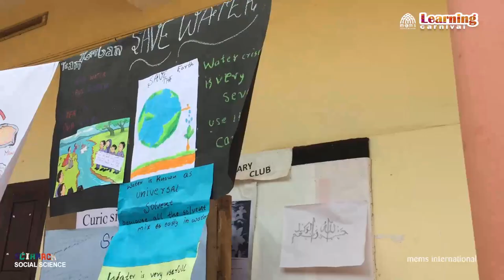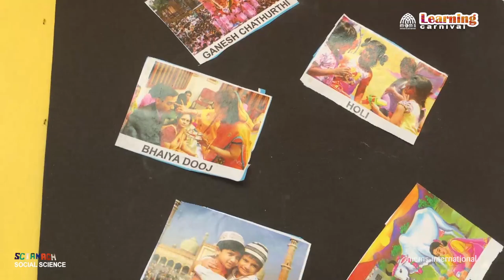LEARNING CARNIVAL-04 | Social science | Mems International